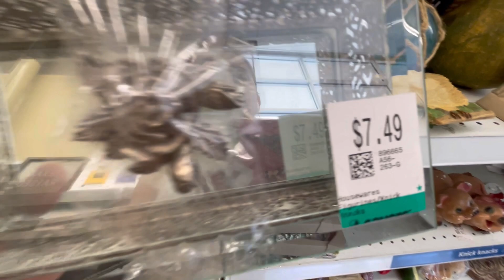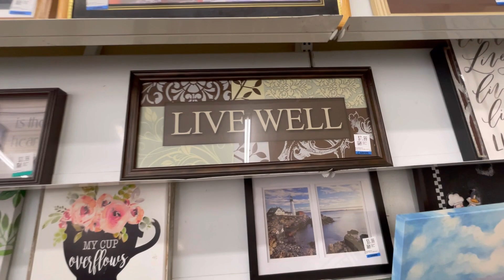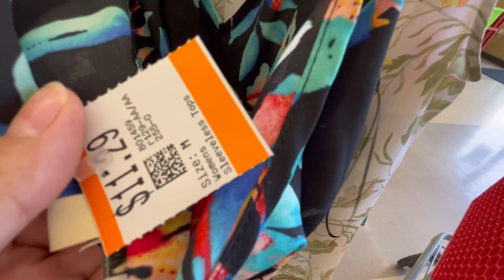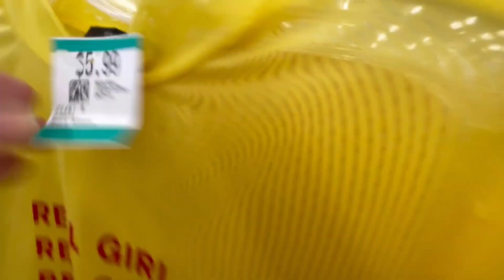ROPA de MARCA🔥en TIENDA de SEGUNDA encontré FERRAGAMO*😱